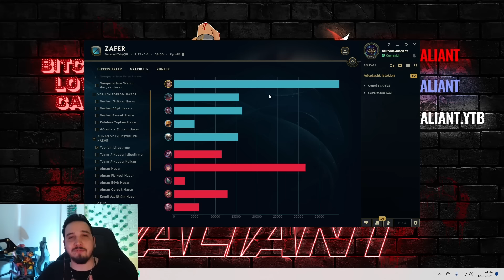League Of Legends'ın Legal Ölümsüzlük Hilesi İşte Bu! | Valiant - Swain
Selam arkadaşlar S14 te daha önce hiç denemediğimiz itemi Swainde denedim. Şimdiden iyi seyirler seviliyorsunuz :)